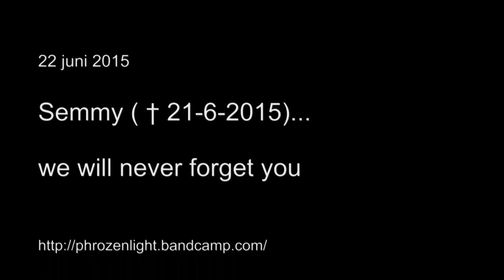phrozenlight - we will never forget you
dedicated to my big pal Semmy...† 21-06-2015